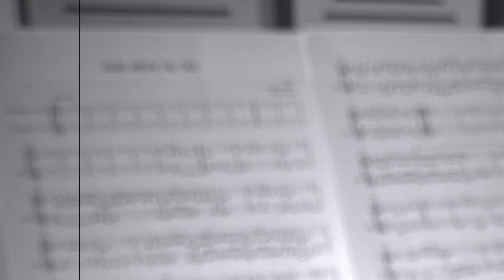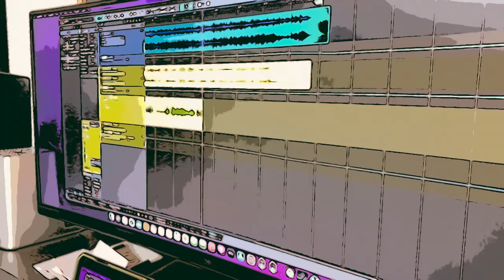Every Breath You Take - Instrumental Flügelhorn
"Every Breath You Take" wurde bekannt durch die Band The Police aus dem Jahr 1983, das von Sting geschrieben wurde. Es erschien auf Synchronicity, dem letzten Studioalbum von The Police.

Danke für das Instrumental-Arrangement an Rüdiger Baldauf!
Arr. Rüdiger Baldauf / Rhythm Arr.  Freddi Lubitz

Flügelhorn: Holger Mück
Equipment: Worischek Jazz-Flü-B, Modell Holger Mück / Lotus Mundstück FL 3 L
Ich freue mich über Euer like!